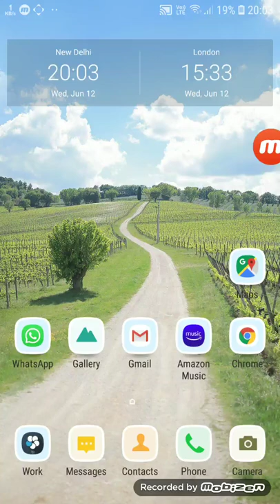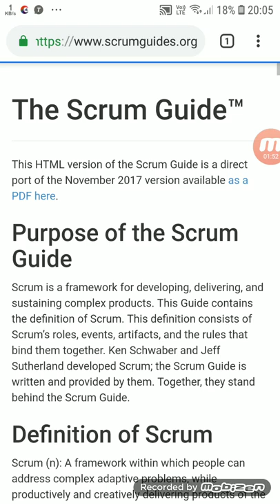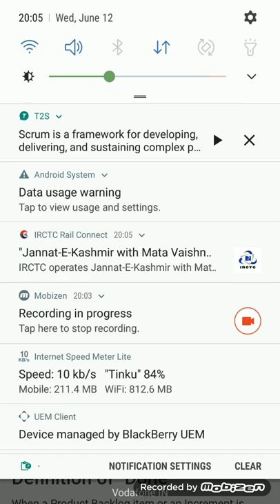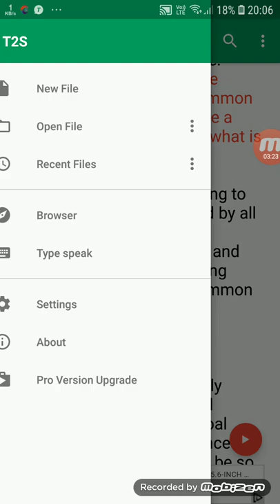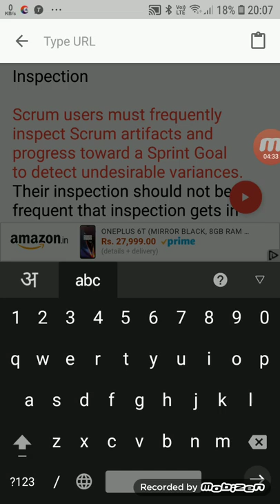TEXT TO SPEECH HINDI / text to voice mobile App [with English Subtitle]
T2S text to speech hindi / text to voice Mobile App (With English subtitle)

इस एप्लीकेशन से आप कोई भी वेबसाइट या टेक्स्ट को सुन सकते हैं , ड्राइविंग करते हुए या कोई और काम करते हुए भी👍

दोस्तों मेरे इस पहले वीडियो में मैंने एक ऐसे मोबाइल आप्लिकेशन के बारे में बताया है जो कि बहुत काम की है, उसका नाम है  T2S

T2S: Automatically Speak Text of Webpage Best Free Mobile App for Text to Speech or Voice
website to voice
t2s app kaise chalaye
t2s app video